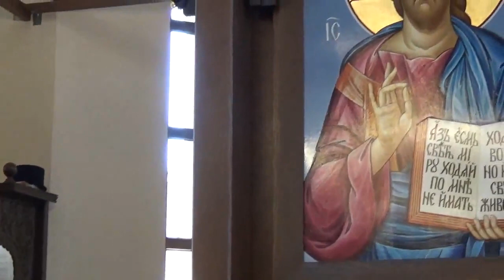Молебен канон на ПРЕСВЕТА БОГОРОДИЦА